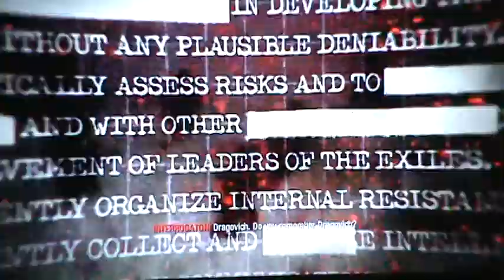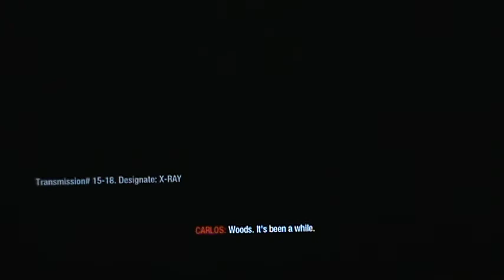COD:BO Campaign pt1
My playthrough of the campaign of Call of Duty: Black Ops with live commentary